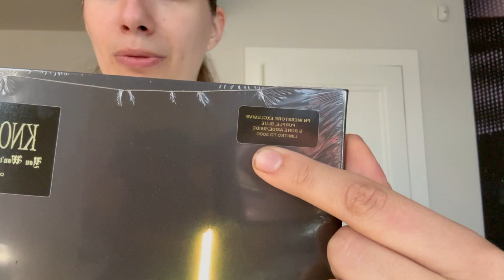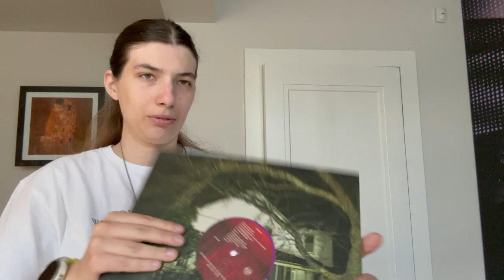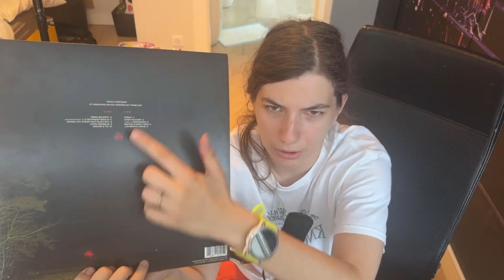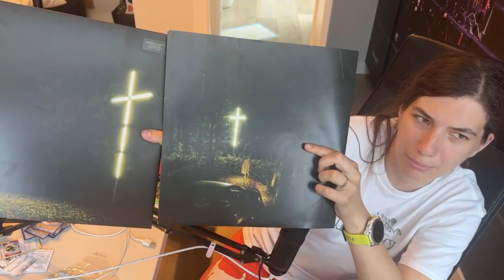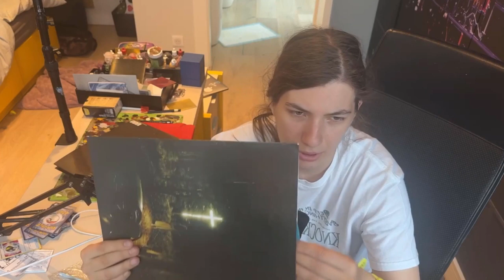fioletowo morsko niebieski biało kościsty vinil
dziś przestawię nowym format którym to przestawiam wydania na vinilach.
teraz wam przestawię limitowane wydanie you won't go before you supposed to w purple, sea blue and bone